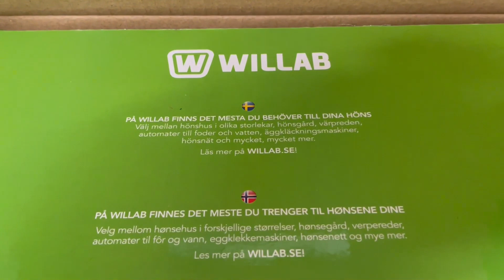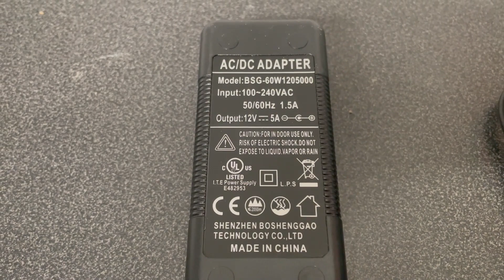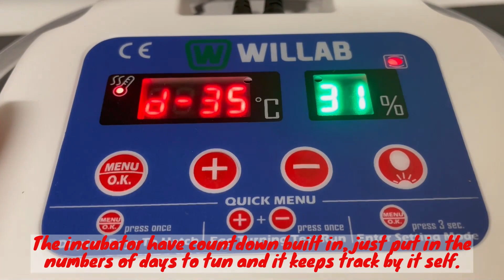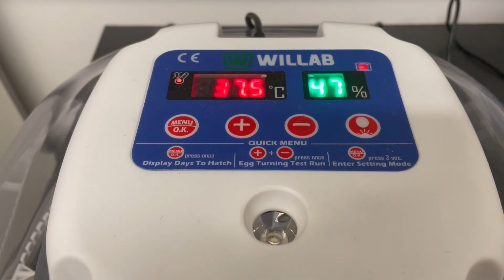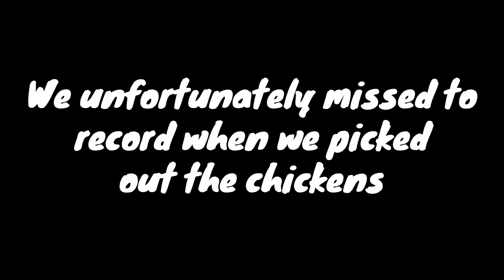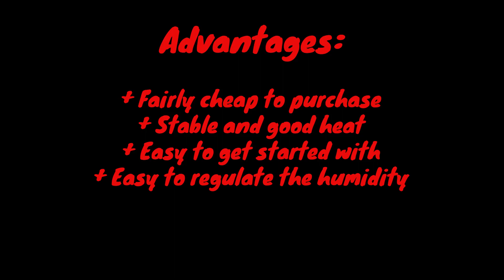Review of the Nurture Right 360 incubator (aka Willab)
We ake a closer look at the nature right 360 incubator, in Sweden it goes by the name of "Willab" but it´s the same incubator.

Hope this video can give you input for your purchase!